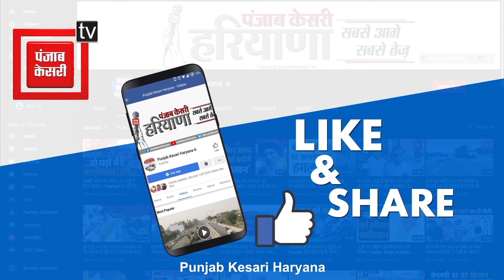Captain Ajay Yadav के इस्तीफे से Congress में मची हलचल, Shamsher Singh Gogi ने दे डाला बड़ा बयान